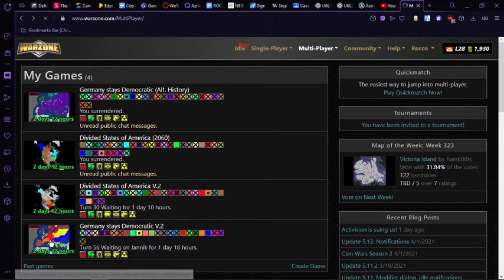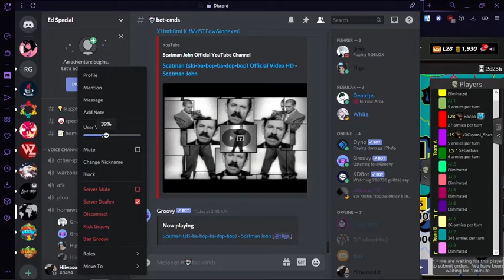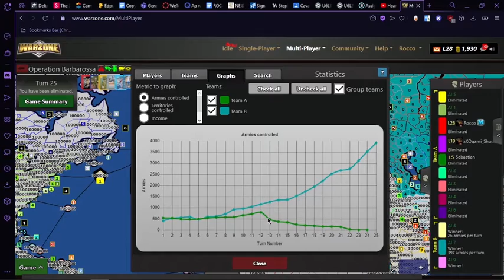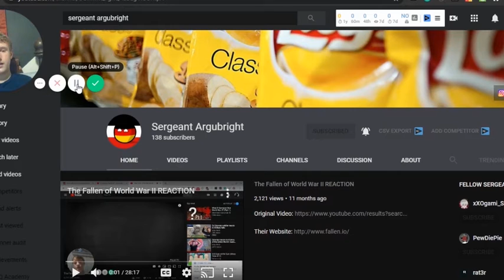Invading the USSR in Warzone! (With Friends)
The real Warzone not COD Warzone.

ATTENTION: Activision is suing Warzone for having the name "Warzone" despite creating their game being made 3 years after!